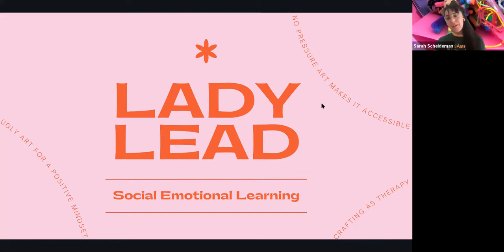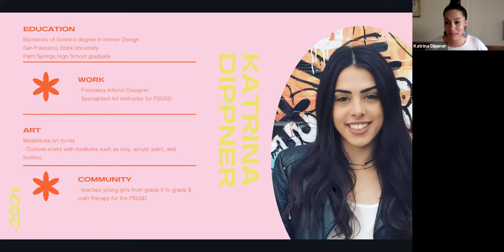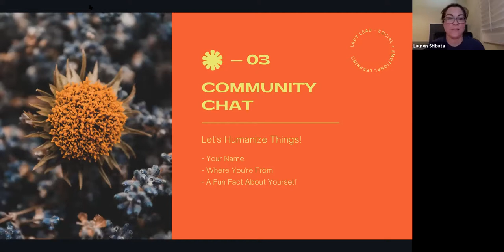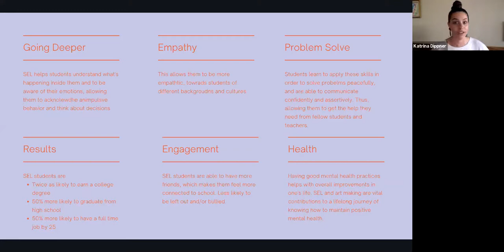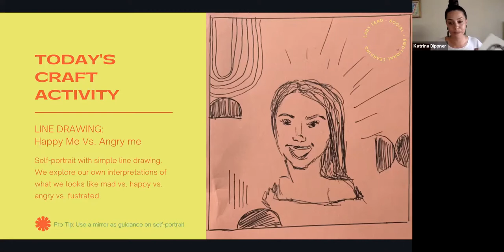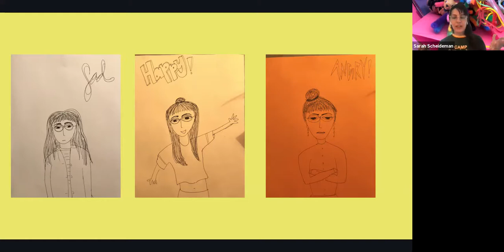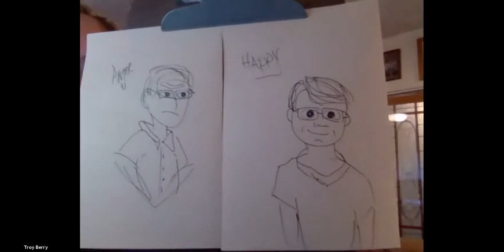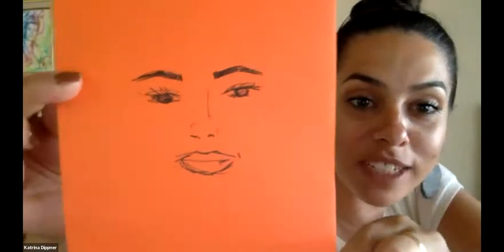Creative Teaching Series - Pen and Ink